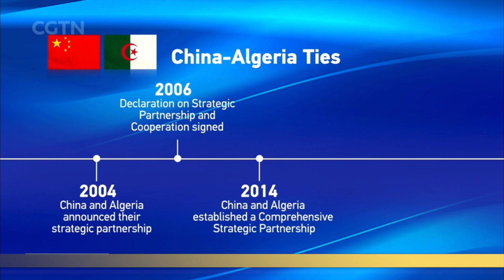ALGERIAN PRESIDENT IN CHINA: Abdelmadjid Tebboune arrives in Beijing for 5-day visit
Algerian President Abdelmadjid Tebboune has just arrived in China for a state visit, which will run through till Friday. The visit, which comes at the invitation of Chinese President Xi Jinping, is Tebboune's first visit to China as president. He was previously Algeria's communication minister and housing minister, as well as prime minister in 2017 before being elected as president of Algeria two years later.